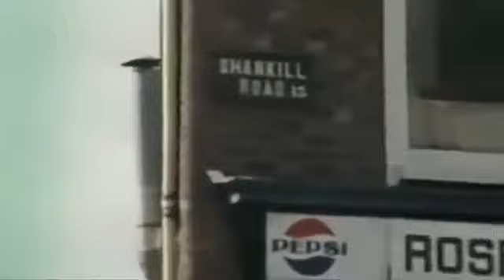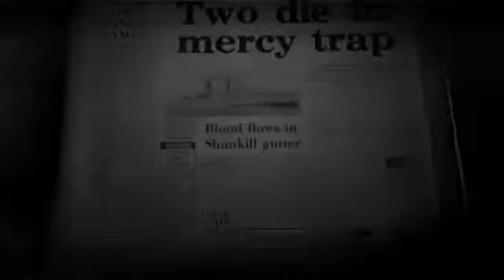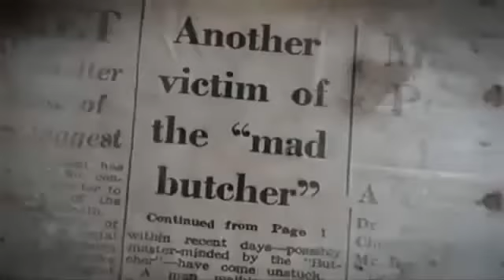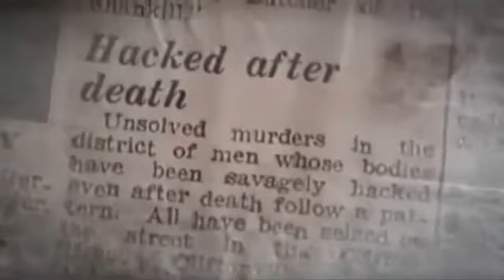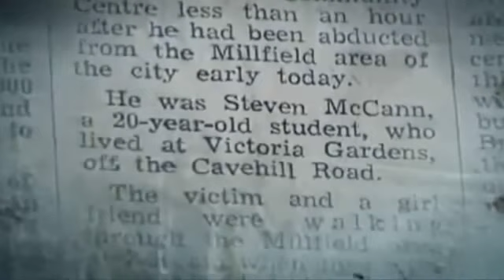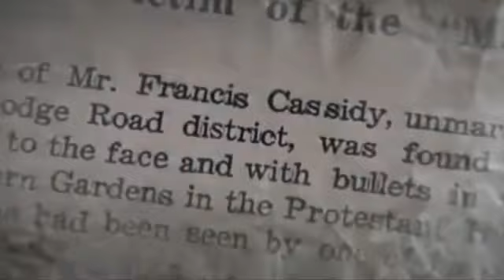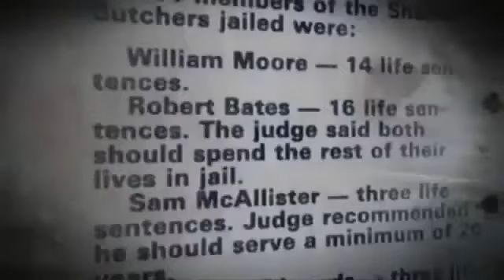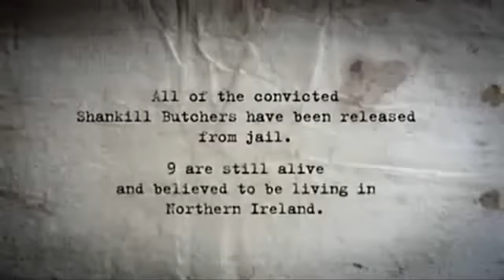Ireland's Most Notorious Serial Killers Documentary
The Shankill Butchers were an Ulster loyalist gang—many of whom were members of the Ulster Volunteer Force (UVF)—that was active between 1975 and 1982 in Belfast, Northern Ireland. It was based in the Shankill area and was responsible for the deaths of at least 23 people, most of whom were killed in sectarian attacks. The gang was notorious for kidnapping, torturing and murdering random Catholic and suspected Catholic civilians; each was beaten ferociously and had his throat hacked with a butcher's knife. Some were also tortured and attacked with a hatchet. The gang also killed six Ulster Protestants over personal disputes, and two other Protestants mistaken for Catholics.

Most of the gang were eventually caught and, in February 1979, received the longest combined prison sentences in United Kingdom legal history. However, gang leader Lenny Murphy and his two chief "lieutenants" escaped prosecution. Murphy was murdered in November 1982 by the Provisional IRA, likely acting with loyalist paramilitaries who perceived him as a threat. The Butchers brought a new level of paramilitary violence to a country already hardened by death and destruction. The judge who oversaw the 1979 trial described their crimes as "a lasting monument to blind sectarian bigotry".

Much of what is known about the Butchers came first from Martin Dillon's The Shankill Butchers: A Case Study of Mass Murder (1989 and 1998). In compiling this detailed work, Dillon was reportedly given unlimited access to the case files of the Royal Ulster Constabulary (RUC), who eventually caught the gang. The commander of the Shankill Butchers gang was Lenny Murphy. Murphy was the youngest of three sons of Joyce (née Thompson) and William Murphy from the loyalist Shankill Road area of Belfast. At school he was known as a bully and would threaten other boys with a knife or with retribution from his two older brothers. Soon after leaving school at 16, he joined the UVF. Murphy often attended the trials of people accused of paramilitary crimes, to become well acquainted with the laws of evidence and police procedure.

On 28 September 1972, Murphy (aged 20), shot and killed William Edward "Ted" Pavis (32) at the latter's home in East Belfast. Pavis was a Protestant whom the UVF said had been selling weapons to the Provisional Irish Republican Army (PIRA). Murphy and an accomplice, Mervyn Connor, were arrested shortly afterwards and held on remand in Belfast's Crumlin Road prison. After a visit by police to Connor, fellow inmates suspected that he might cut a deal with the authorities with regard to the Pavis killing. On 22 April 1973, Connor died by ingesting a large dose of cyanide. Before he died he wrote a confession to the Pavis murder, reportedly under duress from Murphy. Murphy was brought to trial for the Pavis murder in June 1973. The court heard evidence from two witnesses who had seen Murphy pull the trigger and had later picked him out of an identification parade. The jury acquitted him due in part to Murphy's disruption of the line-up. Murphy's freedom was short-lived: he was re-arrested immediately for a number of escape attempts and imprisoned, then interned, for three years.

Murphy was assassinated by a Provisional IRA hit squad early in the evening of Tuesday 16 November 1982 outside the back of his girlfriend's house in the Glencairn estate (where four of the Butchers' cut-throat victims had been dumped). No sooner had he parked his car than two gunmen emerged from a van that had been following him and fired a hail of more than twenty bullets, killing him instantly. After several days' speculation as to those responsible for the shooting, the IRA issued a statement claiming responsibility for what it termed Murphy's "execution":

Lenny Murphy (master butcher) has been responsible for the horrific murders of over 20 innocent Nationalists in the Belfast area and a number of Protestants.

Gang members
The following were members of the gang and were convicted of various crimes.[42]

Lenny Murphy (1952–1982)
John Murphy (1950–1998)
William Moore (1949–2009)
Robert Bates (1948–1997)
Sam McAllister (1955–)
Benjamin Edwards (1951–)
John Townsley (1961–)
Norman Waugh (1952–)
Arthur McClay (1953–)[citation needed]
David Bell (1953–)
Edward McIlwaine (1953–)
Edward Leckey